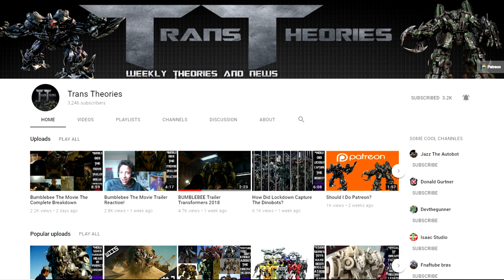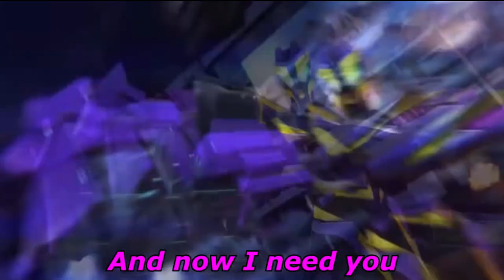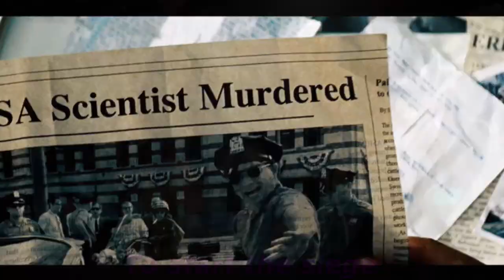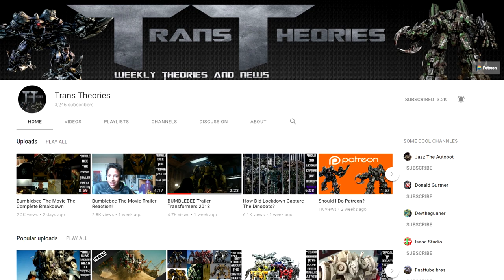How Can Laserbeak Turn Into A Pink Bumblebee?(EXPLAINED) - Transformers Bumblebee(2018)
This question wasn't that easy to answer, a lot of the information I gather is theories and comparisons with other Transformers. My next video should be a Transformers Bumblebee(2018) video, where I talk about stuff that we could see in the movie.